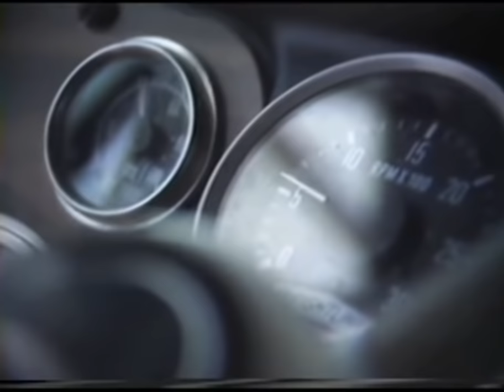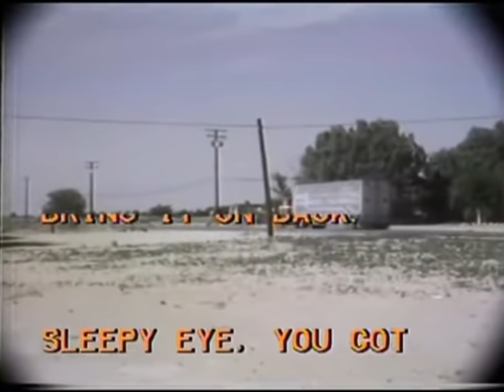"On the Boulevard" 1979 by Optic Nerve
This is a trucking documentary called "On the boulevard" produced by Optic Nerve in 1979. This is not my video, I'm just sharing it for those who may have never seen it.